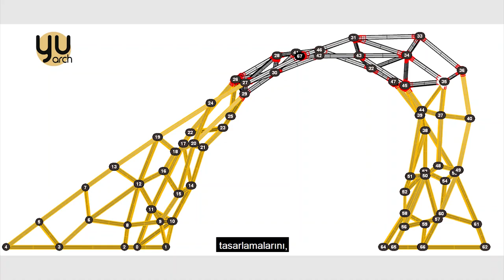Online Talks #5: Fabrication Workshops using Large-Scale Models | Mauricio Morales Beltran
Fabrication Workshops using Large-Scale Models / Büyük Ölçekli Modellerin Kullanıldığı Üretim atölyeleri
Assist.Prof. (PhD) Mauricio Morales Beltran